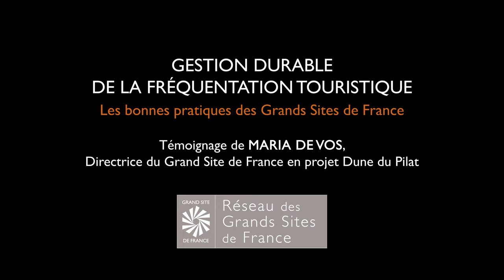La communication touristique, un curseur ajustable pour gérer la fréquentation - Dune du Pilat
Témoignage de Maria Devos, directrice du Grand Site de France en projet Dune du Pilat lors du séminaire "Comment gérer durablement la fréquentation dans les territoires patrimoniaux ? L'expérience des Grands Sites de France" le 7 juin 2023.